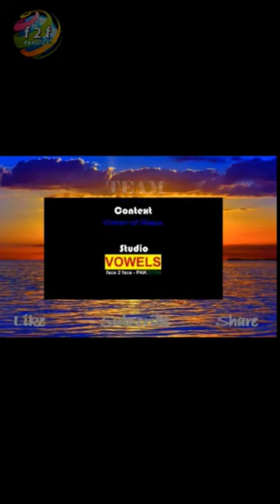ISI Startegy VS Markhor Nature | مارخور کے شکار کا انداز